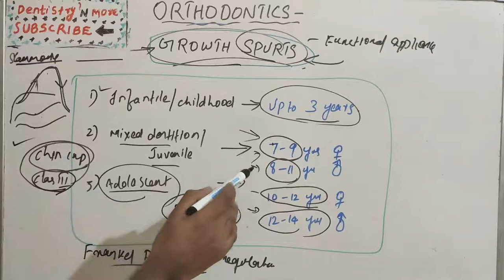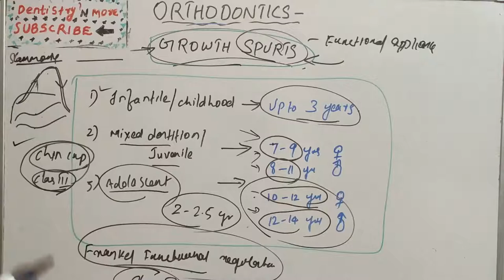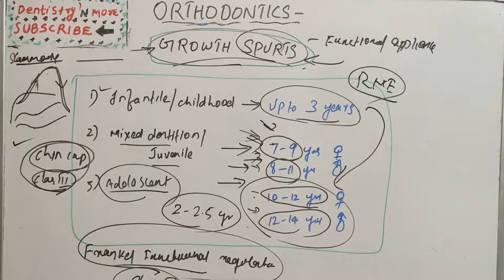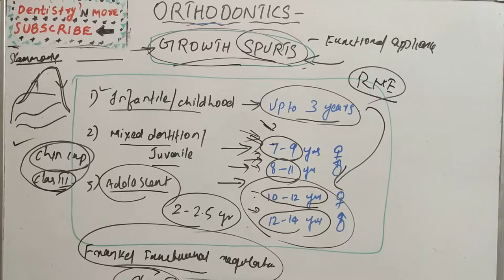GROWTH SPURTS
Scammons curves are based onweights of the body andvarious organs.From these measurements,Scammon suggested that thegrowth of the body and theorgan systems could begeneralized to fit four basiccurves, based on the adultweight of the organ or tissueMalina and Bouchard, Growth, Maturation and Physical Activity.

2)Oral medicine & Radilology

3)Oral pathology

4)Pedodontics

5)Orthodontics

6)Public health dentistry